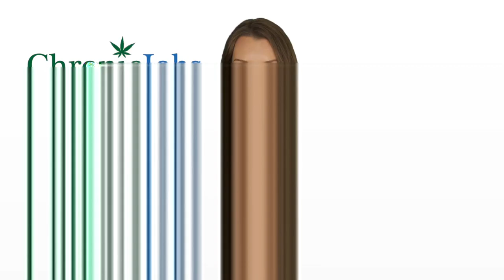Cumberland Valley Marijuana Jobs